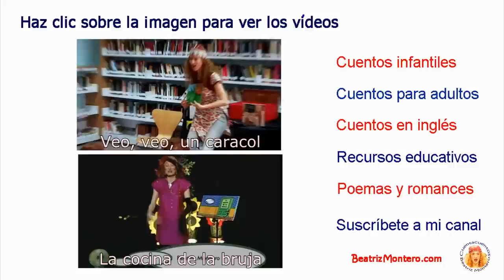Soy la reina de los mares - Canciones infantiles - Rimas y retahílas - Con subtítulos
Soy la reina de los mares, canción infantil subtitulada, de la tradición oral. Subtitled Spanish Nursery Rhyme. Por Beatriz Montero

Soy la reina de los mares / Y tú no lo puedes ser / Tiro mi pañuelo al suelo / Y lo vuelvo a recoger. // Pañuelito, pañuelito / Quién te pudiera tener / Guardadito en el bolsillo / Como un pliego de papel.

English translation:

I'm the queen of the seas / And you can't be. / I throw down my handkerchief / And I pick it up again. // Little hanky, little hanky, / Who could keep you, / Hidden in his pocket  / Like a folded sheet of paper.

Instrucciones de juego: Canción para saltar la cuerda. Dos niños/niñas sostienen los extremos de la cuerda para saltar y hacerla girar, un tercero está saltando en el medio. En las palabras "Tiro mi pañuelo al suelo", él / ella deja caer su pañuelo, y él / ella lo recoge en "recoger".

Game Instructions: Jump rope song. Two children hold the ends of the jump rope and make it turn, a third one is jumping in the middle. On the words "Tiro mi pañuelo al suelo", he/she drops her handkerchief, and he/she picks it up on "recoger".

Canal de vídeos de promoción y animación a la lectura y apoyo a la enseñanza. Recomendado para padres y docentes. Cuentos infantiles, poemas, rimas, recursos educativos y canciones infantiles para aprender y jugar con bebés, niños y niñas. Kids stories. Cuentacuentos también para adultos.

Beatriz Montero is a writer and storyteller from Spain. She is a coordinator and founder of the International Storytelling Network. She has given workshops in important institutions for teachers, and storytellers in London, Singapore, Holland, India, Malaysia, Thailand, Argentina, Mexico, Costa Rica, Uruguay, Venezuela, Dominican Republic, Brazil, Morocco, and Spain.

Grabado en los estudios S/Z de Tenerife, España, en febrero de 2014.